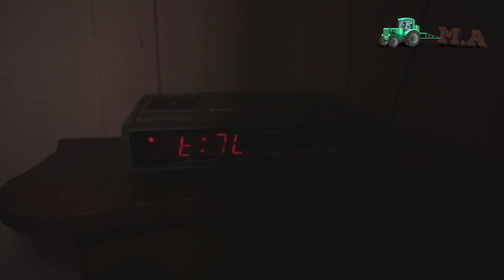Derrubei a vaca sozinho no pasto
Olá pessoal, tudo bem com vocês? Eu espero que sim. Neste vídeo vocês terão uma alta dose de adrenalina e vão perceber que minha lida com o gado é cheia de desafios. Sozinho, precisei laçar uma vaca para fazer um procedimento de limpeza pois a bruta abortou e houve retenção de placenta, que ficou pendurada na nelore. Derrubar um animal bruto daquele porte não é tarefa fácil. E atendendo a pedidos de inscritos vou explicar em detalhes sobre o picote na orelha dos bezerros para sabermos o mês de nascimento do recém-nascido.

 Endereço para correspondências: Caixa postal 70 - CEP 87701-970 Paranavaí - PR

Quer divulgar a sua empresa, o seu negócio/produto através do canal, criar uma parceria conosco, então entre em contato pelo email